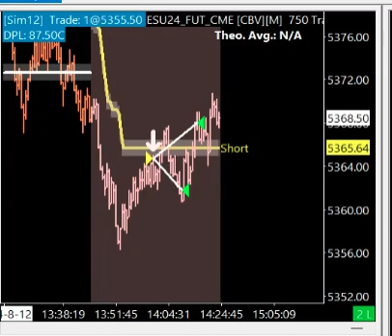PolarisTradingGroup's Self Driving Algos managing a short on a volatile day.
David Dube's  Algo takes a short and manages for a break even.  Gotta play it safe on days like this!